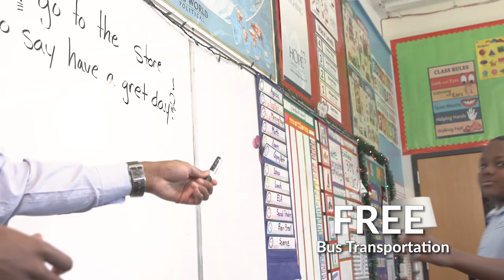HOPE Christian School Caritas 2023 Tour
HOPE Christian Schools exist to provide a high-quality, Christian education in a safe, supportive environment where teaching and learning are exciting and students graduate well prepared to become inspirations to their families, leaders in their communities and successes in their workplace.